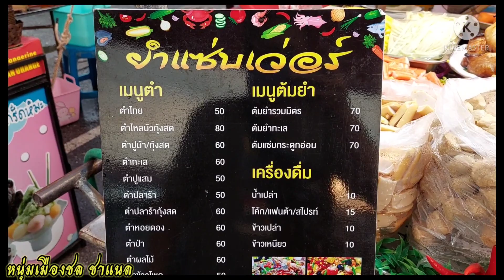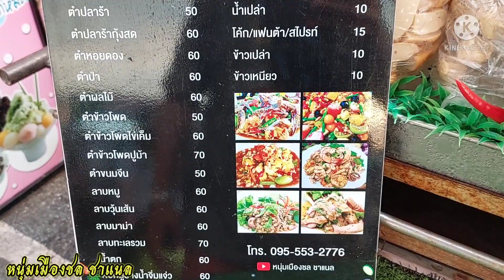เปิ้ลยำแซ่บเวอร์ ยำไม่หยุดบิลหนาปึกว้าว¡¡¡ลูกค้าจดบิลมาจากบ้านยาวเป็นศอก